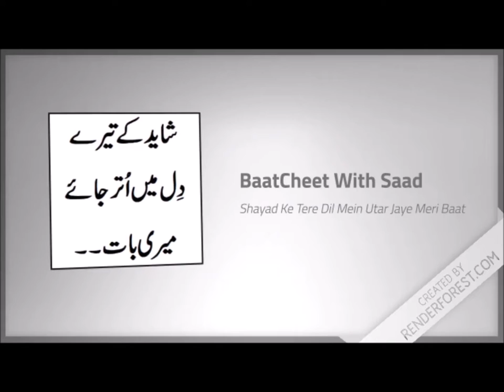Khwab- Ek Jaiza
Jaagti ankhon ke khwab, kya tabeer mumkin hai.

Dreams that we see with open eyes. Can they come true?